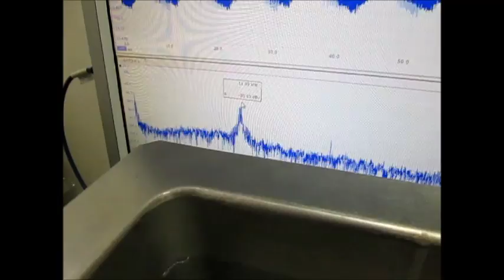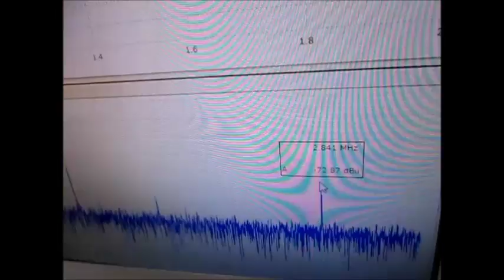超音波プローブの発振制御実験 Ultrasonic tester